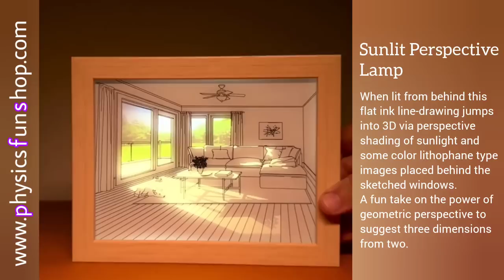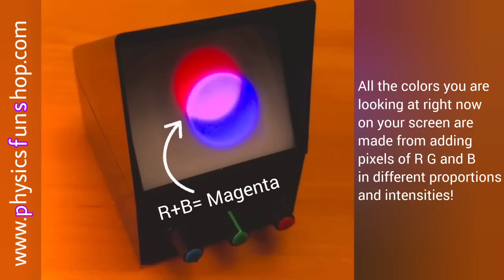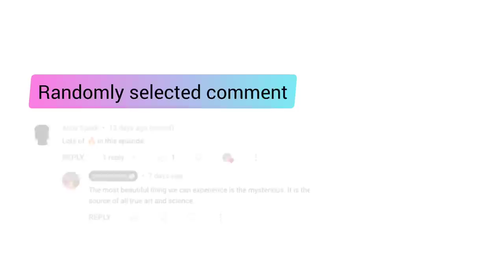Exploring the Future: Amazing Physics Toys/Gadgets 1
PhysicsFun is bringing you Exploring the Future: Amazing Physics Toys/Gadgets 1

Sit back and relax. Enjoy 8 minutes of oddly satisfying scientific curiosities feautring various engines with candles, ferrofluid toys, kinetic art that uses physics, optical illusions, various forms of dices, math toys/shapes and more mindblowing stuff!

This video contains:

👉🏻 Sunlit Perspective Lamp: when lit from behind this flat ink line-drawing jumps into 3D via perspective shading of sunlight and some color lithophane type images placed behind the sketched windows. A fun take on the power of geometric perspective to suggest three dimensions from two.
👉🏻 Squaring Circles: from one particular point of view these wireframe sculptures looks like a circles/squares, from another it’s a square/circle!
👉🏻 Dot Animation Card: a unique version of barrier-grid (kinegram) animation where a matrix of holes allows only some of the dots on the covered card to show in succession producing the appearance of motion. In this clever design rotating the card with dots by 180 degrees reveals a second animation. Affordable kinetic art by Shigeki Naito that plays on the psychophysics of vision.
👉🏻 Pegasus Automaton: Turn a crank and this metal pterippus takes flight using simple mechanisms in what mechanical engineers call a closed kinematic chain.
👉🏻 MaBoRun Mini: rolling marbles doing tricks as potential energy of gravity is converted to kinetic energy. In this mini-marble run a battery powered auger conveyor (Archimedes' Screw) brings the marbles back to the top.
👉🏻 Non-Circular Gear Train
👉🏻 RGB Additive Color Mixing Demo: three LEDs projected onto a translucent screen demonstrate the additive nature of our perception of colored light. Three potentiometers allows the user to adjust the intensity of each color. Mixing Red, Green, and Blue to create Yellow, Magenta, and Cyan with the following mixings: R+G=Y, G+B=C, and R+B=M. Adding all three R+G+B produces White. RGB color addition is the basis for all computer and TV displays- all the colors you are looking at right now on your screen are made from adding pixels of R G and B in different proportions and intensities!
👉🏻 Dresden Glass Bead Star: concentric designs of spherical glass beads produce geometric symmetries of shadow and refracted light from a tea light candle which serves as a point source of illumination. This “Glasperlen Stern” candle holder is one of many configurations offered from Dresden artist Andreas Schildhauer, each with glass set into porcelain from Freiberg.
👉🏻 Moon Globe with Relief: Explore our Moon in your own hands with this incredibly detailed lunar globe where all surface features have been rendered in 3D topographic relief- where the mountains and craters actually cast shadows. Moon’s latest most accurate full map was completed via NASA’s Lunar Reconnaissance Orbiter in 2010- the data upon which this globe was made. Shown also are the six Apollo landing sites where humans have left footprints in the lunar regolith. This globe is made by Jeff Hobbs of Terrainian Space Globes by a process of precision CNC machining and cold casting techniques, complete with space-age look base stand. The most amazing globe in my collection.
👉🏻 Viral stuff on internet vs @physicsfun
👉🏻 BONUS CLIP
👉🏻 Randomly selected comment

1) New Day- Patrick Patrikios
2) Tempos Vari - Freedom Trail Studio
3) Icelandic Arpeggios - DivKid
4) Can't Sleep - Eveningland